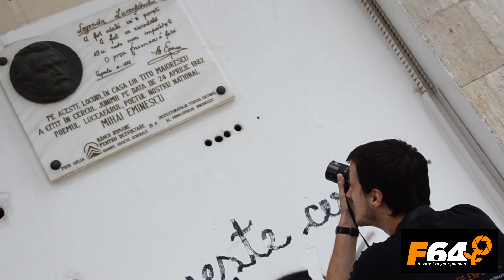Obiectiv Carl Zeiss Touit 50mm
Carl Zeiss Touit 50mm f/2.8 Macro este un obiectiv macro rapid care ofera un raport de marire de pana la 1:1.

Ridicandu-se la nivelul reputatiei sale, obiectivul macro Zeiss ofera o rezolutie exceptionala si o calitate a imaginii impecabila pe toata plaja de focalizare, de la infinit, pana la 0.15m.